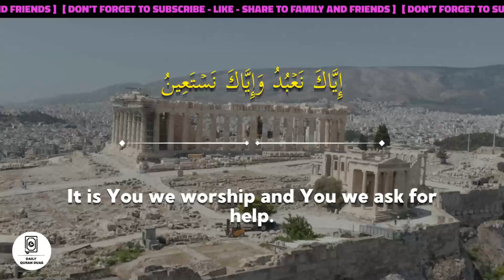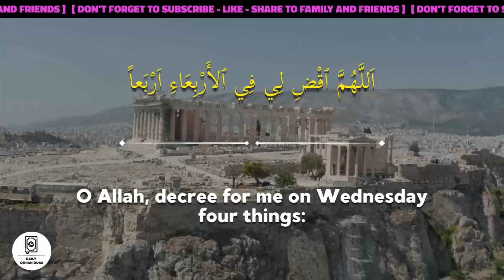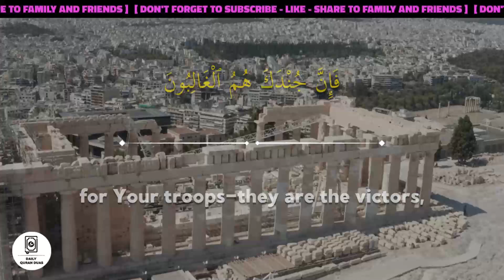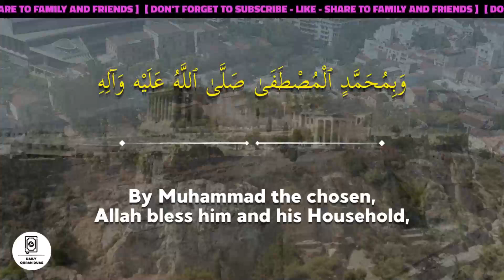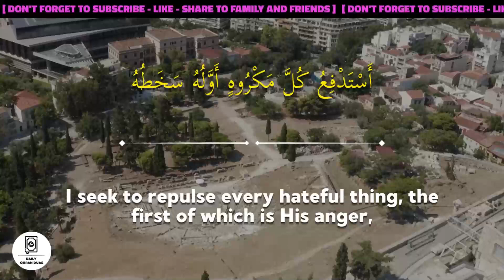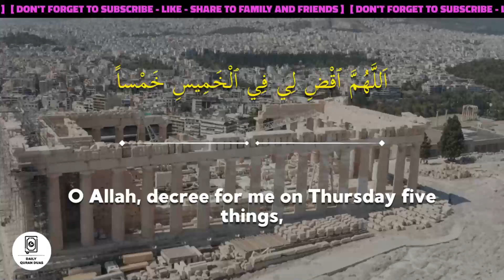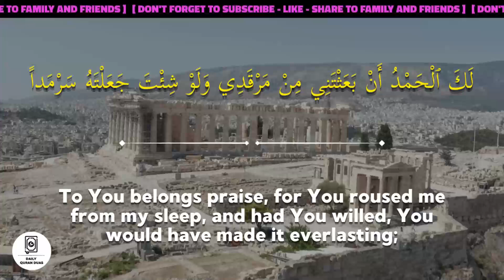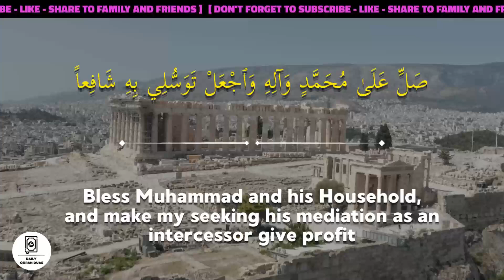POWERFUL DUA - Blessings Will Rain On Home - This Beautiful Dua the Key to Solve All Problems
(Insha Allah)